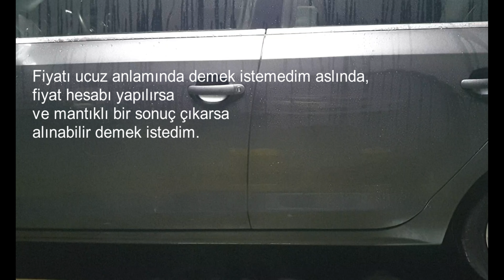Shiny Garage Blue Snow Foam (Mavi Köpük) vs Valet Pro Foamula 1 | Ön Yıkama Şampuanı Karşılaştırması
Herkese merhaba,

Bugün Shiny Garage Blue Snow Foam ürününü denedim. Bir ürünü denemenin en kolay yolu da yanında aynı kategoriden ve performansını bildiğiniz bir ürün ile kullanmaktır diyerek Valet Pro Foamula 1 ile birlikte uyguladım.

Blue Foam ile ilgili ilk söylemek istediğim şey şudur; elinize dökmeyin, boyuyor resmen! Bir kaç sefer yıkadım hala tırnak aralarında mavilik var :D Ama kaportada tamamen güvenli, ya da sulandırıldığında böyle bir sorun görmedim. Saf hali sıkıntı yalnız söyleyeyim.

Shiny Garage ürünlerinin üzerindeki etikette ingilizce talimatlar yok, koch chemie'deki gibi etiket iki katlı, ve bir köşeden açınca arkasında ingilizce talimatları görülebiliyor. Buna göre üretici ürünün pH nötr olduğunu söylüyor. Ölçeriz, neticede para verip aldık :) Krom, aluminyum, metal parçalarda güvenli diyor. Wax ve sealentlara zararı yok deniyor. Önerilen köpük pompası kullanımı ise 1-1.5 litre sıcak suya 20-40 ml arası ürün koyun diyor. Klasik soğuk ve kuru yüzeye uygula, kurumasına izin verme falan filan. Bekleme süresi 4-6 dakika demiş. Çok yabancı olduğumuz şeyler değil.

Ben ne yaptım, 2 tane alta foam şişem var ancak sadece 1 tane atış ucu var. Birine foamula 1 birine blue foam koydum. 1 litreye 30'ar ml her ikisi de. Sıcak su kullanmadım.

Yüzeye sıktım, bekledim fontus ile duruladım. Ardından makyaj pamuğu ile kir testi yaptım.

KOKU:
Foamula 1 kullananlar bilir, çok güzel kokusu vardır, bunun kokusu da oldukça güzel, benzer bir kokunun daha az kimyasal kokan hali aslında.

FİYAT:
Ürün fiyatı 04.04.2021 itibari ile 1 litre 86 TL. Yıkama başı 2 litre su kullanıyoruz desek 60 ml ürün tüketimi olur. Bence 50 de kafi gelir bu arada. Yani 1 şişe ile 16 ile 20 yıkama arasında çıkarır. Yıkama başı maliyeti 5 lira gibi bir şey olur.
Foamula 1'in ise 1 litresi 90 TL. Aslında pahalı duruyor ancak 5 litrelik ambalaj avantajı var. Aynı hesap ile 5 litrelik foamula 1 alınırsa yıkama başı 1-1.5 lira arası bir maliyeti oluyor. 5 litre ambalajı 220 TL.

1000 aboneye ulaşmama yalnızca 700 kişi kaldı, kanala destek arkadaşlar :D Ha gayret :) Her videoda içerik olarak ve izlenebilirlik olarak üstüne koymaya çalışıyorum. Video editlemek oldukça zahmetli ve vakit alıcı bir iş. Gerçekten izleyesiniz yoksa dahi bir tıklayın, açılsın, arka planda oynatın, beğenin mübarekler!
Yoksa ben de asperox alıp video çekecem, "Gerçekten mucize mi?" ! diye ;)

Video ile ilgili bir not daha; videolar ilk etapta standart çözünürlük yükleniyor, 1-2 gün içinde 4k oluyor otomatik işlenerek. Göremediğiniz, anlayamadığınız kısımlar için bir kaç gün sonra videoyu tekrar izleyebilirsiniz.